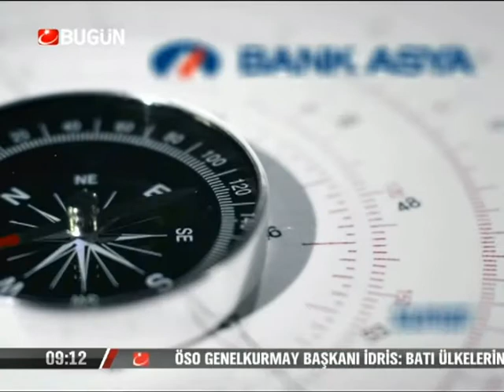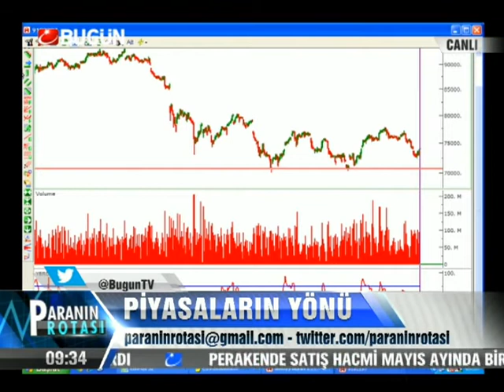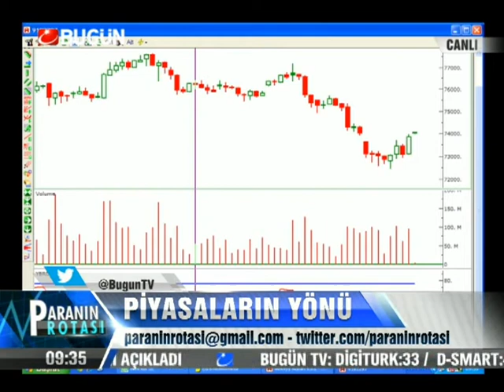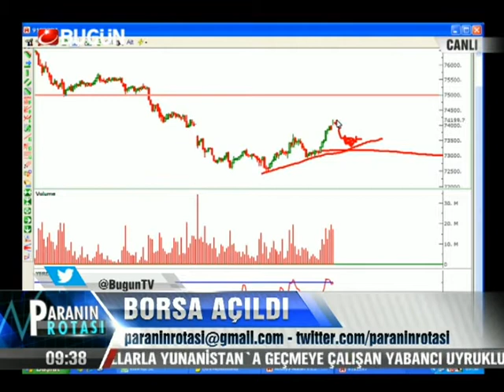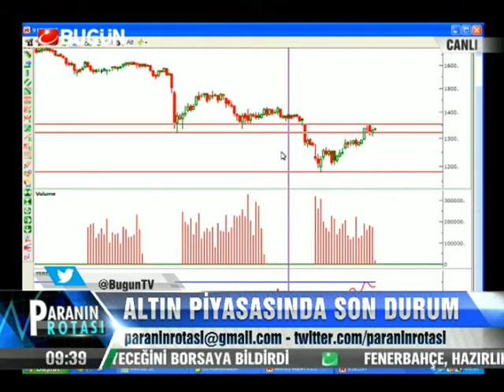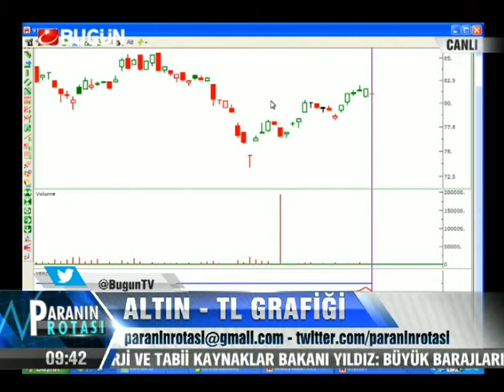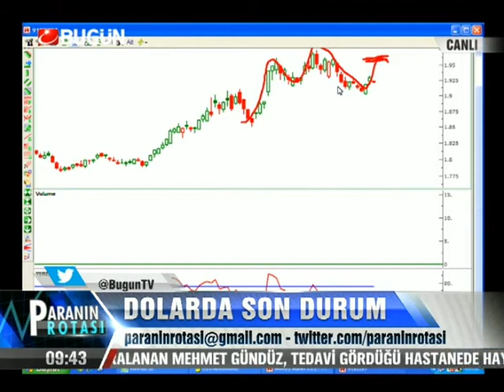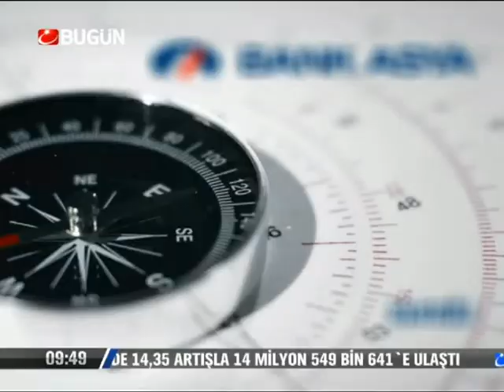26.07.2013-Cuma-Paranin Rotasi-Yasar Erdinc-BugunTV-Record